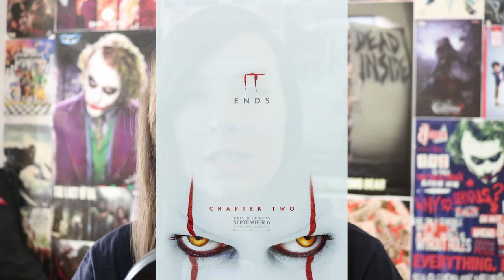IT: CAPITOLO 2 (2019) | UN PO'... MEH (Recensione)